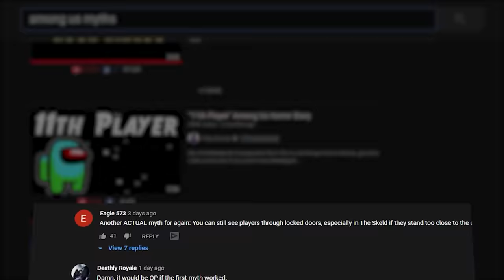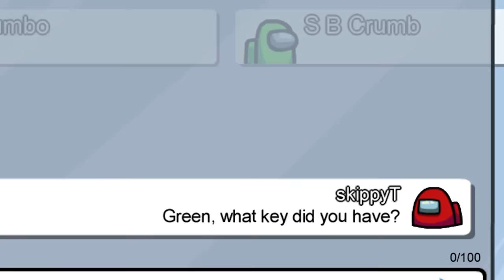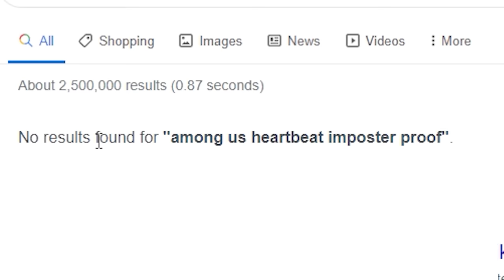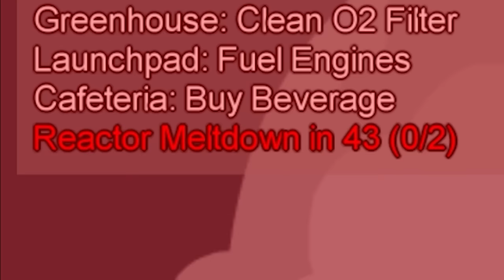25 Among Us Myths Tested to See if They Work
25 Among Us Myths Tested to See if They Work! The among us community is filled to brim with different myths, theories, and questions. So, in addition to other Among us Mythbuster videos out there, let's put some of those to rest today. From whether certain names guarantee impostor, to ghosts scanning in medbay, and so much more, let's see what common among us myths are total lies, and which among us theories are truth. It's Among Us myths debunked on this episode of Skip the Tutorial!

Co-researched and recorded by Jonah Walters

Some music used in this video is courtesy of Mewmore.
Portions of this video are copyrighted and owned by Nintendo, and their use is allowed by the Nintendo Game Content Guidelines for Online Video & Image Sharing Platforms All other original content, unless expressly noted otherwise, is ©2020, by the Skip the Tutorial creator, all rights reserved.